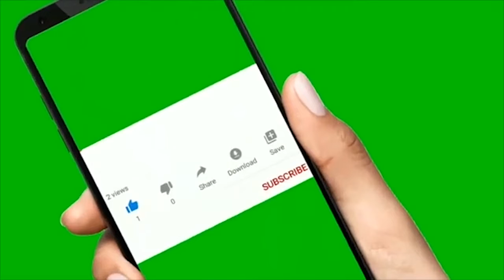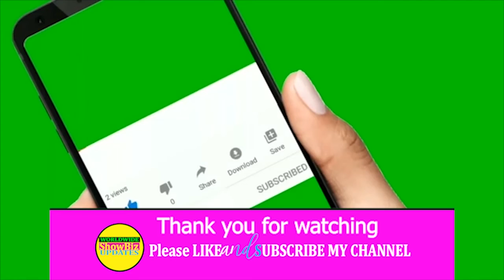SIMPLE YET BEAUTIFUL QUEENS| Rabiya Mateo at Shamcy SupSup Photoshoot